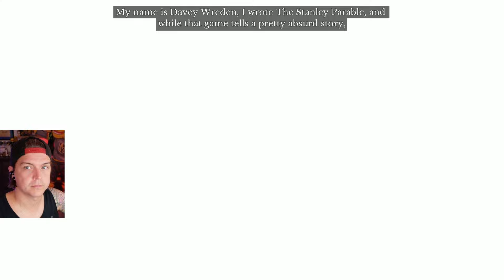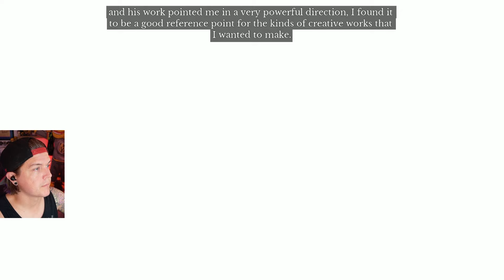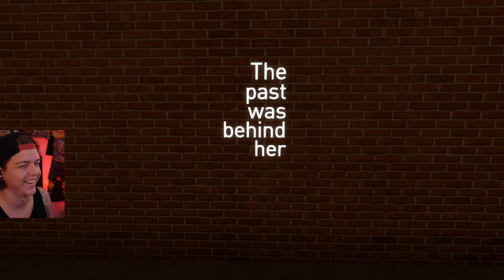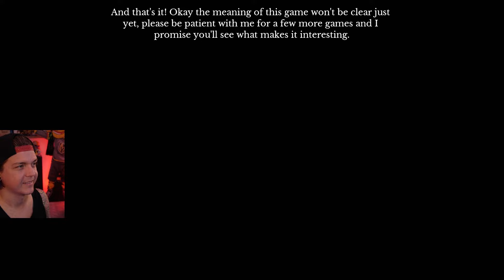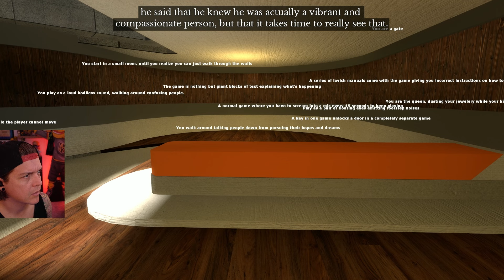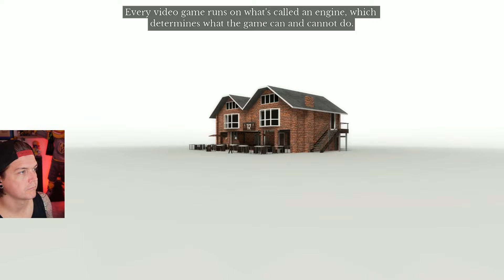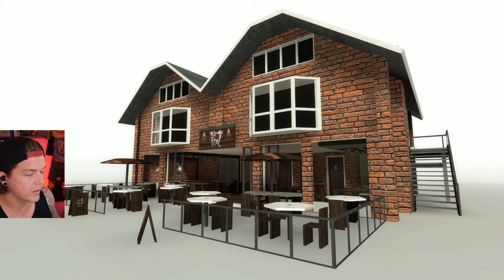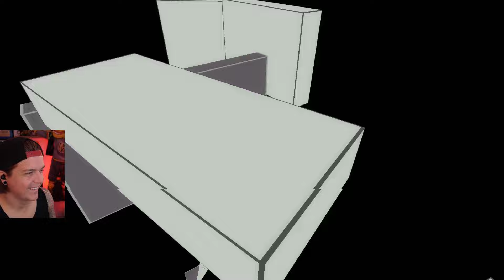The Beginner's Guide with a Therapist: Part 1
Welcome to my playthrough of The Beginner's Guide! I can promise you that this playthrough will have more parts than Stanley Parable. 100%.